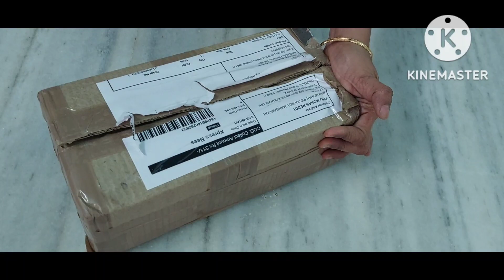Meesho product unboxing -code -168362050 # Sri fashion GRID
# Sri fashion GRID
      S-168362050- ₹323